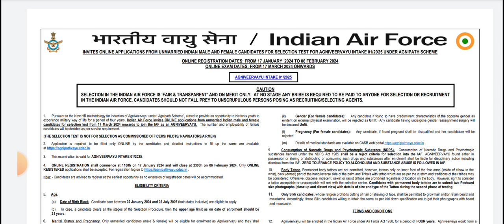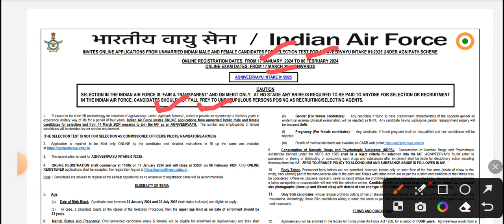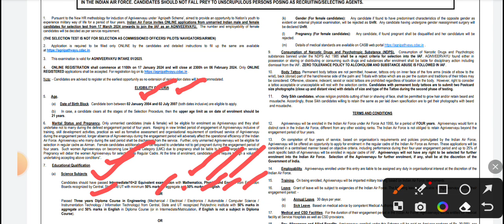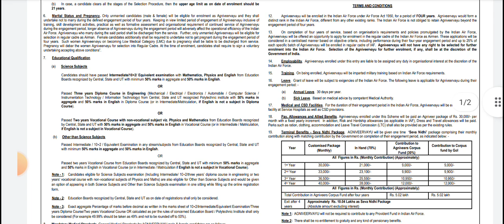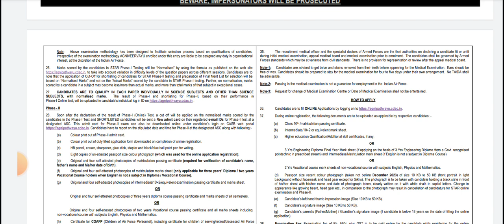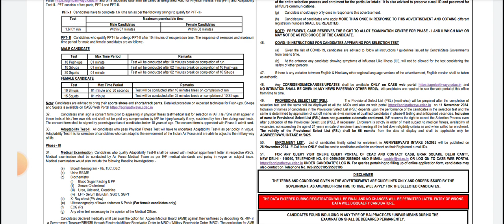J&K Fresh Jobs Recruitment 2024 | Jk New Vacancy | 10th,12th Pass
airforce new vacancy 2024 notification
airforce new vacancy 2023 age limit
airforce new vacancy age limit

J&k new job notification 2023
J&k new govt jobs
j&k police constable recruitment 2023
jk police constable bharti 2023
jammu and kashmir social welfare jobs 2023
ib acio notification 2023
Intelligence bureau recruitment 2023
ib acio 2023 notification date
ib acio 2023 notification expected date
ib acio 2023 strategy
ib acio 2023 preparation
Jammu and kashmir new vacancy 2023